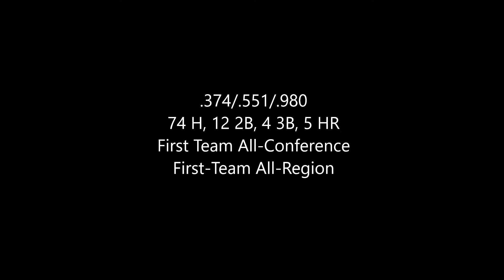Kirk Sidwell Highlight Tape